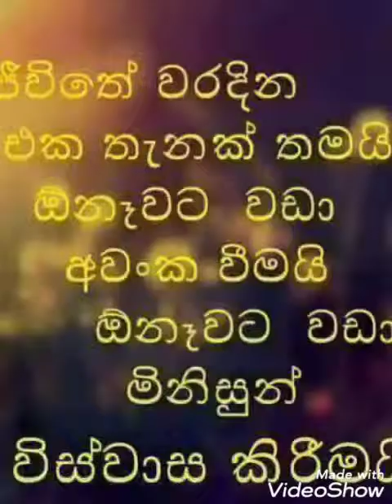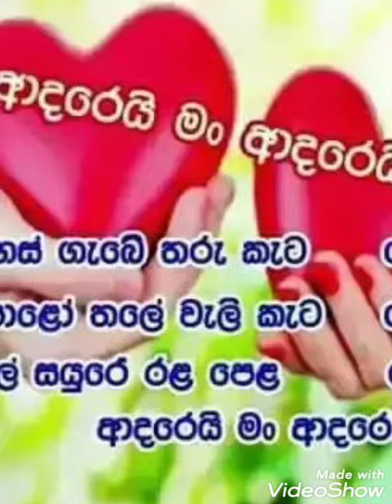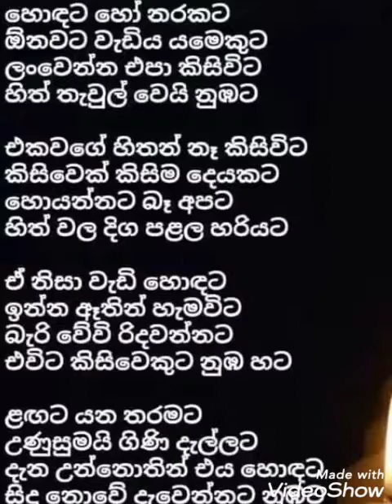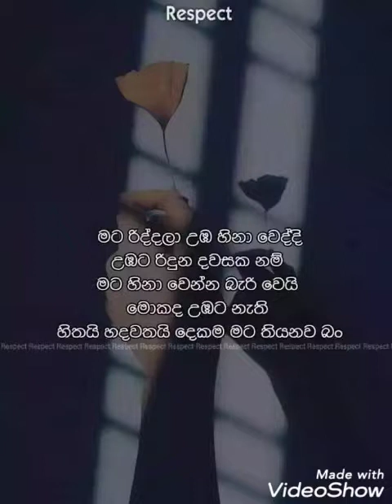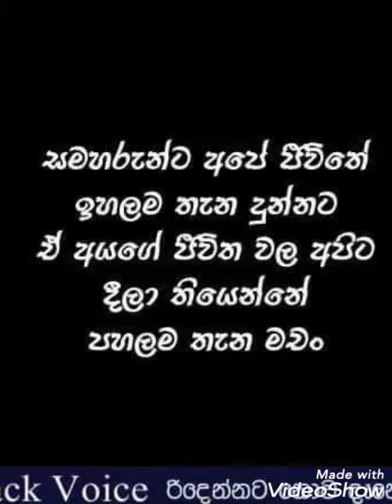Facebook love photos